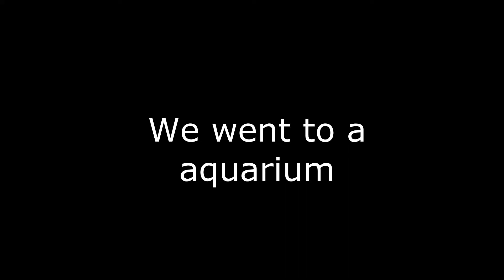I went to Florida for the first time! ( Went Fishing )